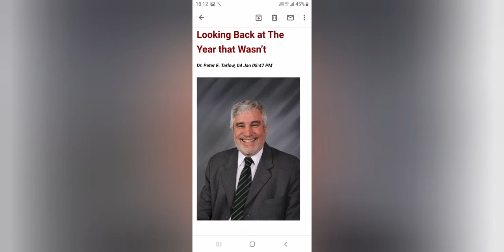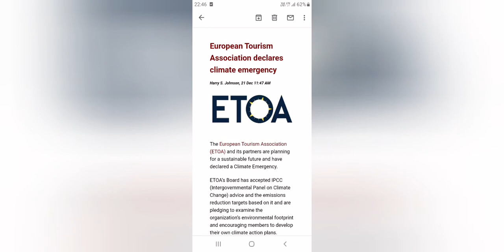Vaccine pass port by RUSSIA /UK Goes on Lock down | KK Creation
KK creation highlighted  the world travel news .  KK Creation is the official member of WTN .

Global friends are requested to  updated about  the present situation .

Welcome to communicate us .

Source information : WTN
KK Creation is the official member over there.